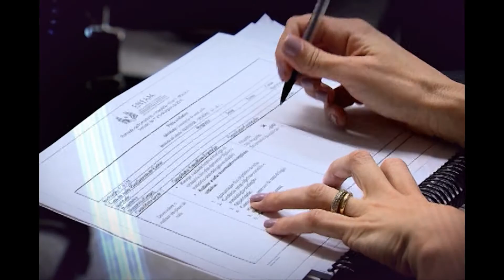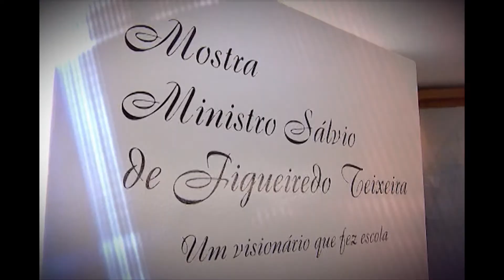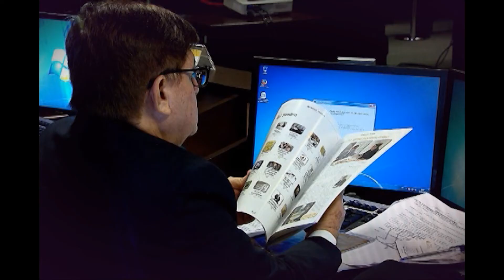Gestão Enfam - dezembro de 2015 a agosto de 2016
O vídeo apresenta os resultados da gestão dos ministros Humberto Martins e Herman Benjamin à frente da Enfam.